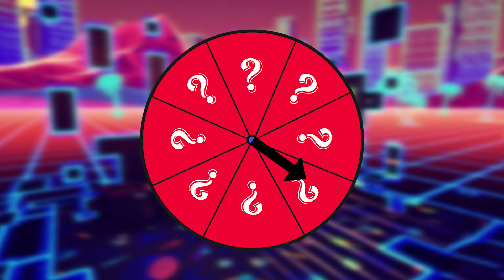Is Space Megaforce A SNES Hidden Gem? | Season 3 Episode 6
Reliving Retro is a podcast hosted by Kyle Rigney and Andrew Yaiser. We will be randomly selecting a different retro video game every single week and then meeting up to discuss it and give our thoughts and opinions! We invite you all to join us in playing the weekly games and telling us your thoughts.

Today we were joined by Dan and Pat from Console Wars!

Ahead of season 3 episode 6, we played the shoot 'em up for the SNES, Space Megaforce!